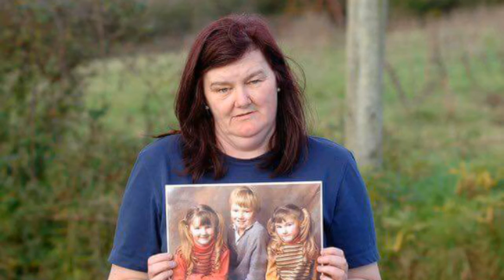Mary Boyle March 16/7/16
Irelands longest missing person case six year old Mary Boyle.